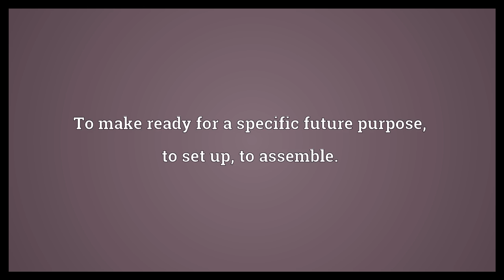Prepare Meaning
Video shows what prepare means. To make ready for a specific future purpose; to set up; to assemble.. To make ready for eating or drinking; to cook.. To make oneself ready; to get ready, make preparation..  Prepare Meaning. How to pronounce, definition audio dictionary. How to say prepare. Powered by MaryTTS, Wiktionary